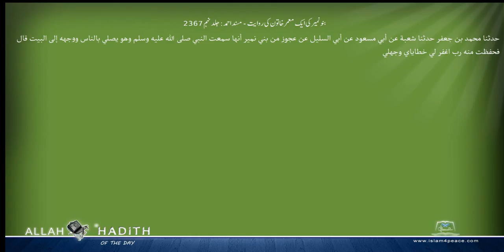بنونمیر کی ایک معمرخاتون کی روایت مسند احمد Musnad Ahmad Islam4Peace com